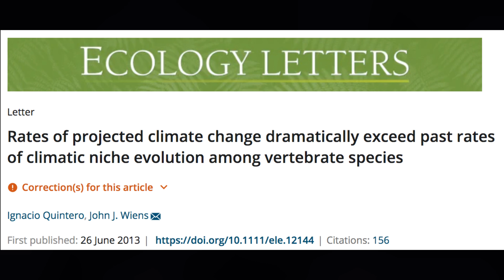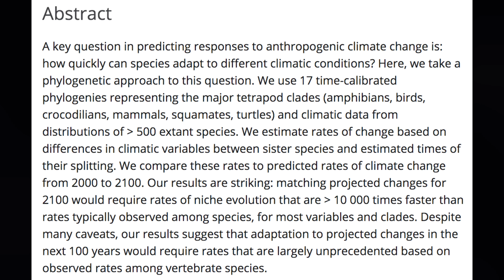Explained: Quintero and Wiens 2013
Non-evidentiary comments are unwelcome here, including nonsensical "chemtrails" and other unfounded conspiracies. Unsupported opinions are not evidence.